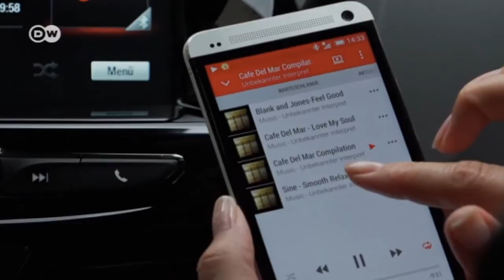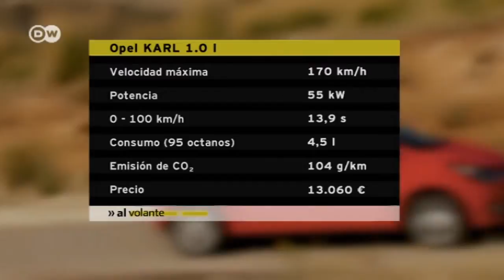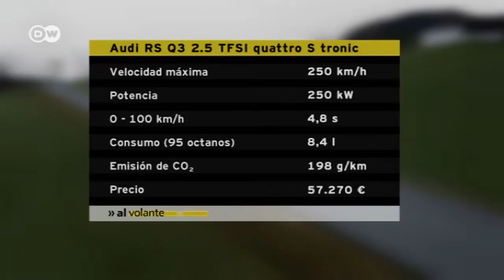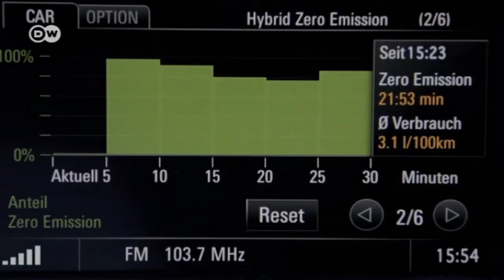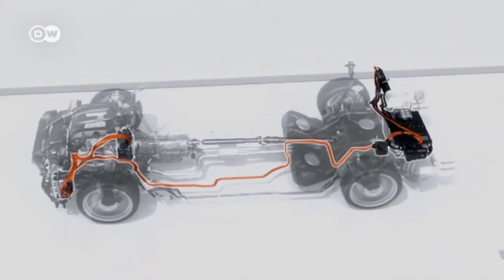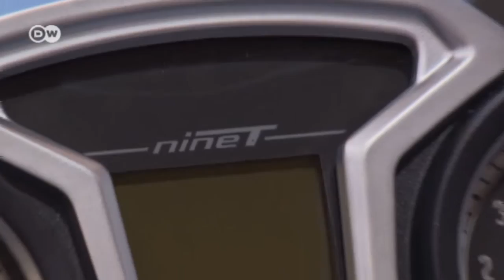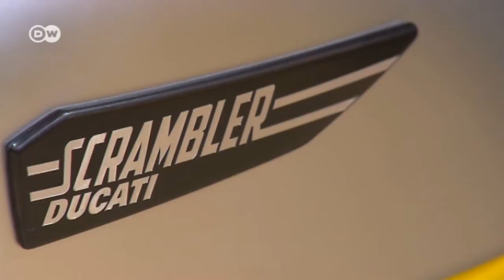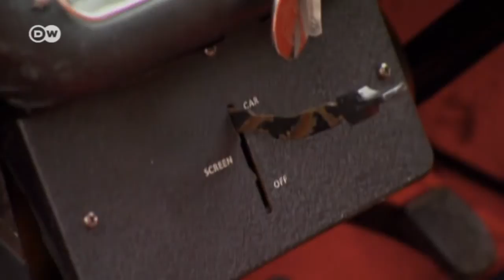Al volante: El magacín del automóvil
Al volante presenta en esta edición un nuevo compacto de Opel, un facelift de Audi, un Porsche excepcionalmente silencioso, entusiastas de las motos en el sur de Alemania y el Mini número un millón, de 1965.